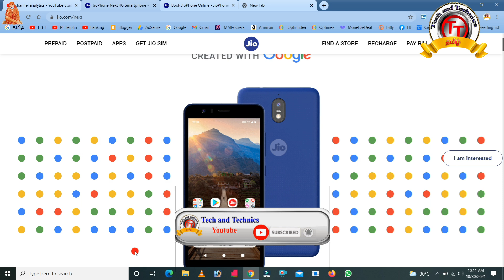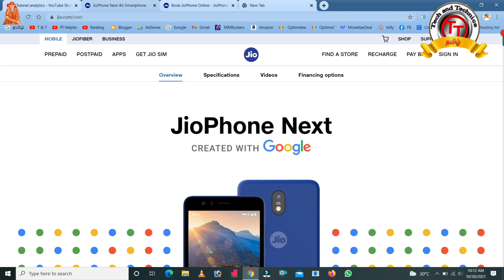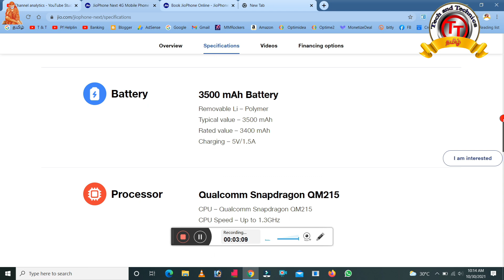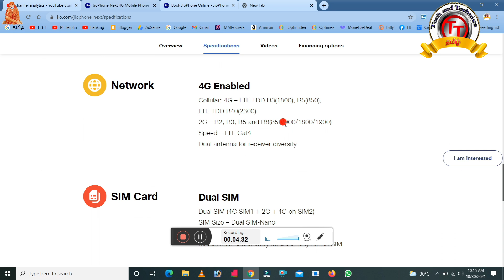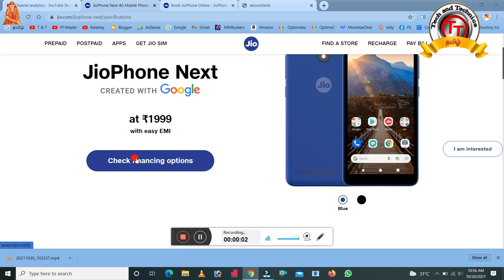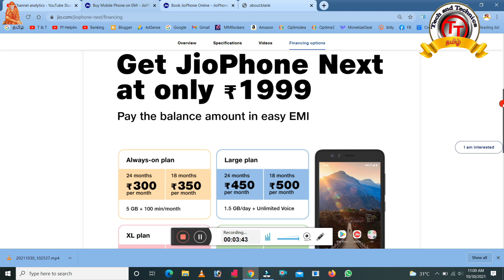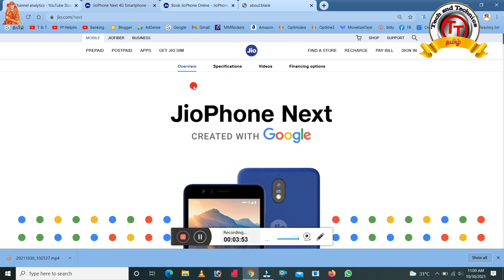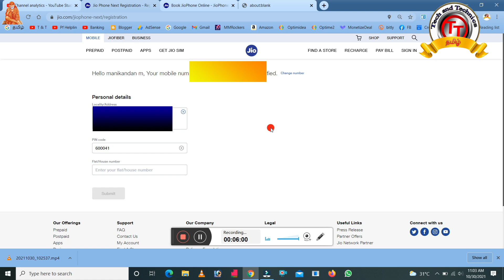Jio 4G Smart Phone Free 🔴 PreBooking in Online Start Now full details in Tamil /@TechandTechnics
Jio Phone Next Free Booking Live 🔴 | How to book JioPhone Next | Booking Jio Phone Next | Jio Next

இலவசமாக Demate Account Open செய்திட வேண்டுமா

                                              PF Helpline                          ✔